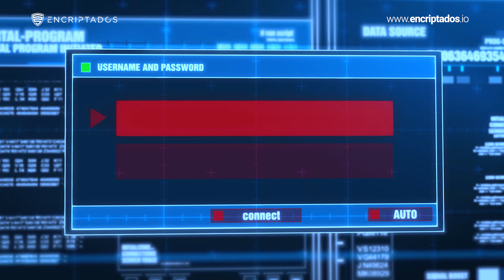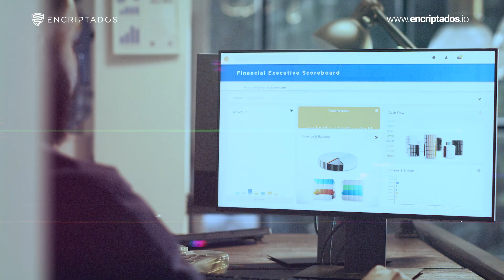Los 5 principales riesgos de seguridad en línea que debes conocer 🌐 | Ciberseguridad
Con el aumento del uso de internet y las tecnologías, también ha aumentado el riesgo 👾. Te contamos cuáles son los 5 principales riesgos de seguridad en línea que debes conocer y cómo protegerte. 🔐

00:00 5 Principales riesgos de ciberseguridad
00:34 Cuidado con el phishing
1:02 Protégete del Malware
1:31 No seas víctima del robo de identidad
1:57 Suplantación de identidad
2:24 Conoce los Ataques de ingeniería social